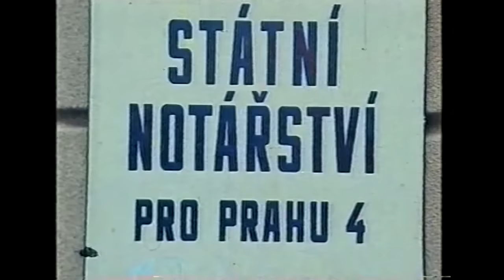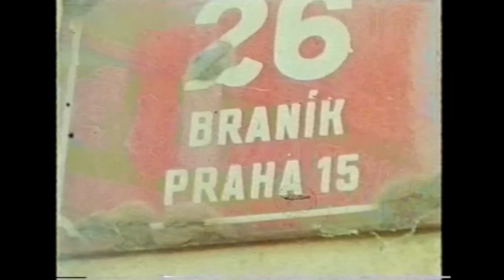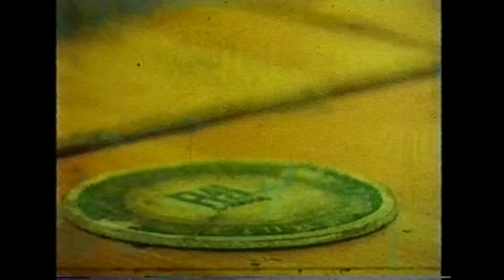Tři sestry - Kovárna I (official video) 1989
Klip natočený v březnu roku 1989 Petrem Orozovičem, pozdějším dvorním režisérem klipů Tří sester, coby studentská práce na FAMU